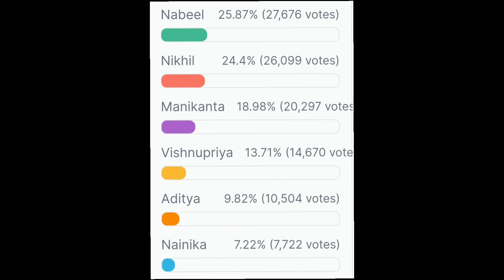Bigg Boss today voting poll result | 5th week today closing voting poll result